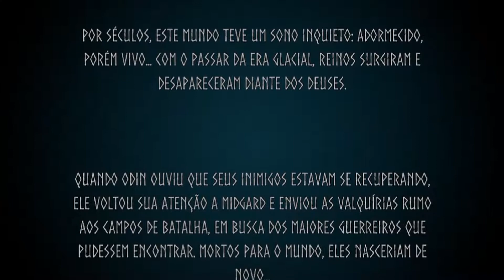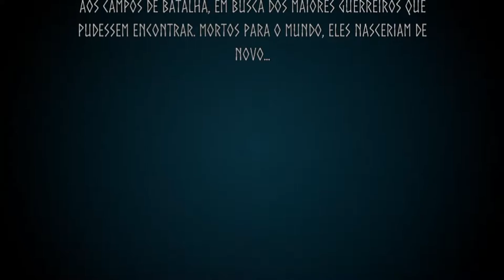VALHEIM Gameplay com Pr-Gamer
Membros que Apoia o Canal!!

Rank S
1 - JH
2 - Natanael Gamer
3 - Vinicius Cobra
4 - Fernando Silva

Rank A

5 - Kevin
6 -  TL.Martins
7 -  Diego Estevão
8 - Fernando Almeida
9 - Yuri Gomes
10 - Secos e Molhados
11- Alita

Coxinha!

12 - Nicolas Cage
13 - João Bispo
14 - Paulo Loner
15 - Nerd na Geral
16 - Wesley Michel
17 - Marcio Takino
18 - Ricardo Barreto
19 -GustavotlGamer
20- Gesiel Almeida
21- Eduardo Santos
22- Jean Lopes
23- Sou Bonito